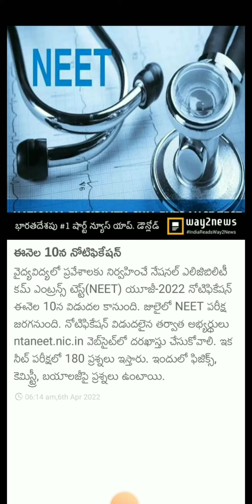neet 2022 notification released? is it exam pattern changed or not? when is application process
Neet 2022 exam pattern changed / online application process exam date announced date